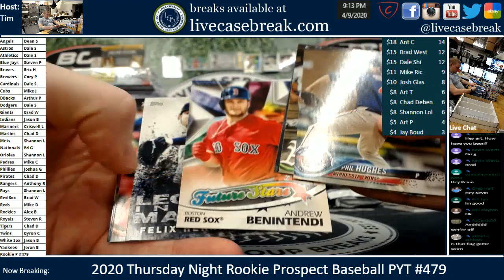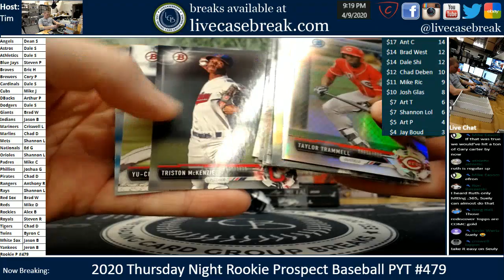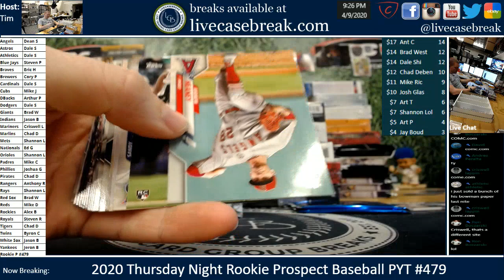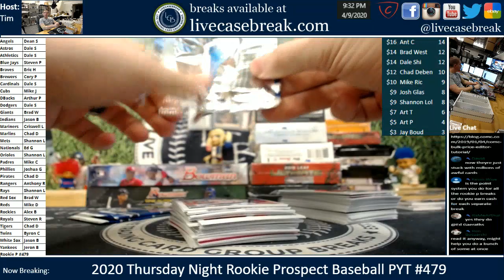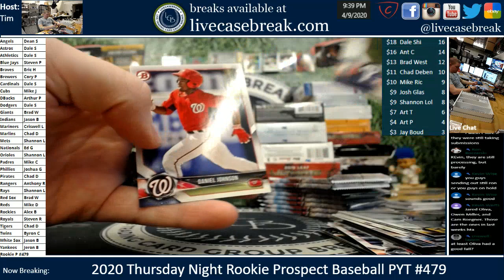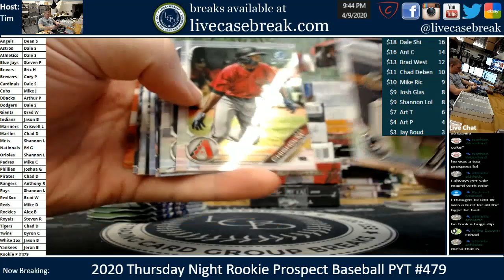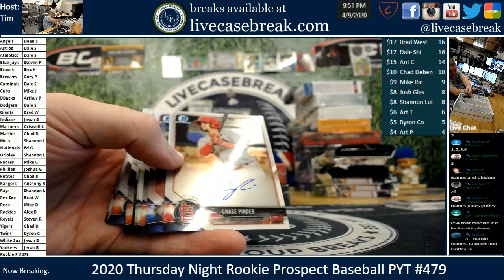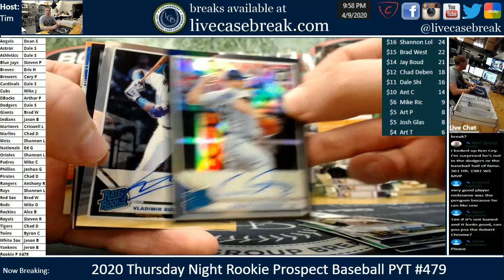2020 Thursday Night Rookie Prospect Baseball Live Break PYT #479